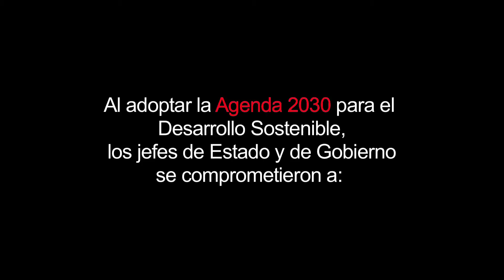MERCADO SOCIAL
Una red de producción, distribución y consumo de bienes y servicios que funciona con criterios éticos, democráticos, ecológicos y solidarios, constituida por empresas y entidades de la economía social y solidaria junto con consumidores y consumidoras individuales y colectivos.

madrid.mercadosocial.net